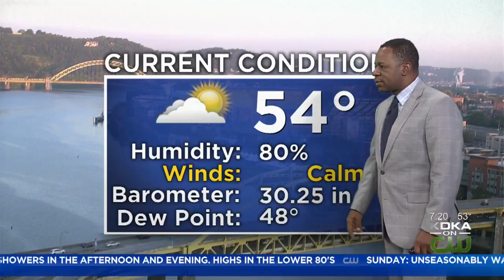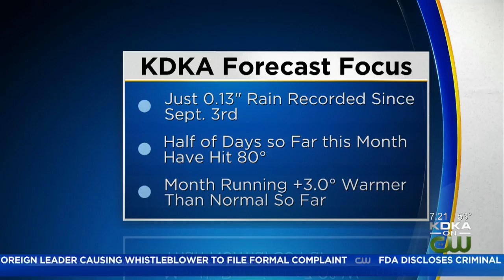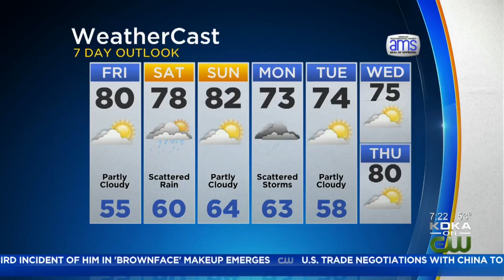KDKA-TV Morning Forecast (9/20)